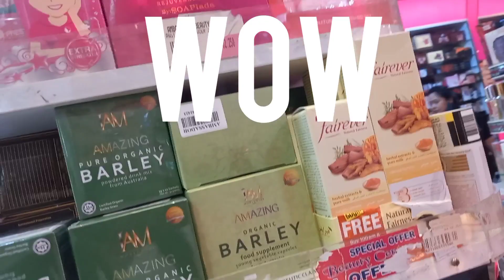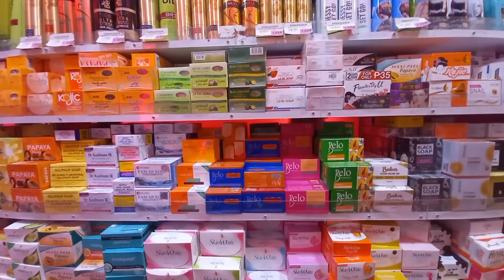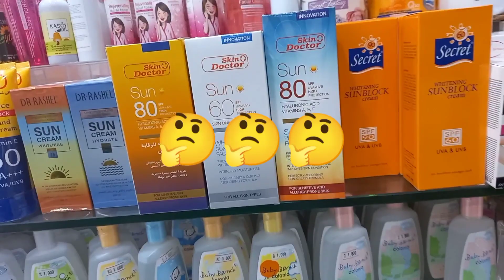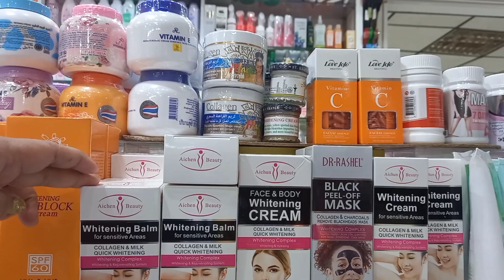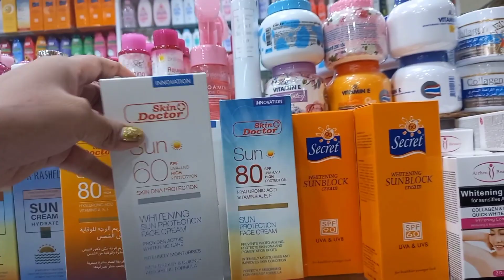WELCOME TO UTC IN KUWAIT CITY